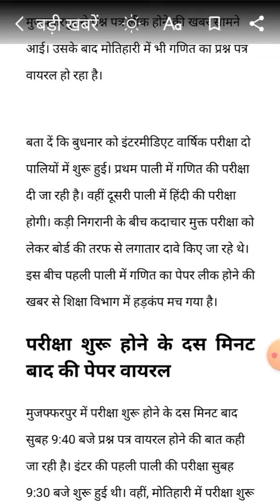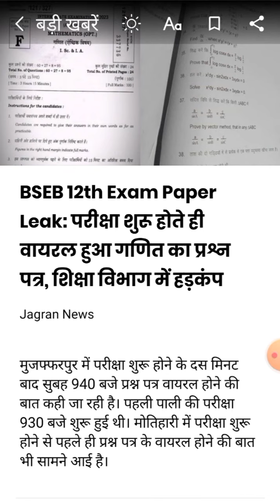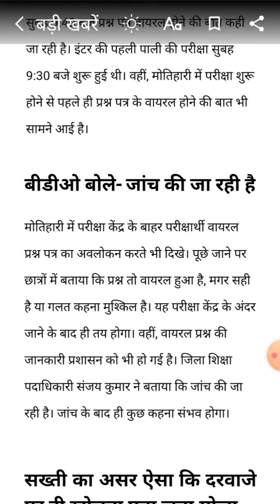BSEB 12th exam 2023 , maths paper leak hua , viral maths paper, गणित का पेपर वायरल हुआ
BSEB 12th exam 2023 , maths paper lick hua , viral maths paper, गणित का पेपर वायरल हुआ
Bihar board mathematics Pariksha 1 January ka question paper viral hua
Bihar ke Muzaffarpur aur Motihari jile mein Math ka question paper leak hua
mathematics question paper out after examination start
1 February maths ka paper viral hua likh hua
breaking news Bihar board intermediate maths examination 1 January paper leak viral out